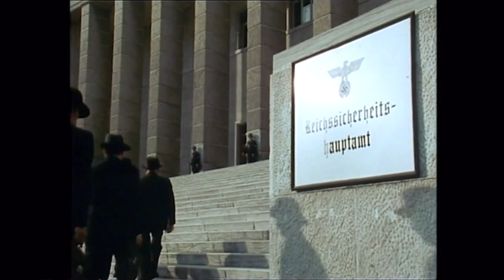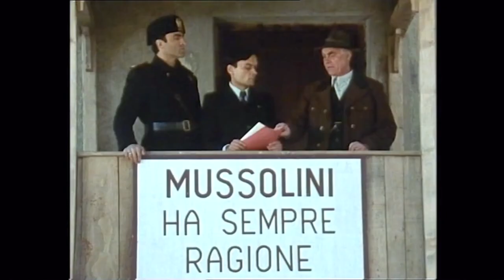Die Zeit der Option - Ein Kampf ohne Sieg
EHRENBURG – Ein Saal bis auf den letzten Sitz- und Stehplatz gefüllt. Eine sehr emotionale szenische Lesung mit Musik, die zur Annäherung an die Optionszeit vor 80 Jahren beitragen soll. Und langanhaltender Applaus. Eine positive Bilanz konnten kürzlich die Veranstalter, der Schützenbezirk Pustertal und die Schützenkompanie Ehrenburg, ziehen. Der Abend wurde aufgezeichnet und steht nun zur Verfügung.

Schicksalshafte Entscheidung

Bezirksmajor Erich Mayr begrüßte die 230 Personen, welche der Einladung gefolgt waren. Anschließend führten Verena Obwegs und Efrem Oberlechner in die Zeit der Option ein. Beide haben den Abend „schicksal.option“ konzipiert. Dabei handelt es sich um das Ende des Jahres 1939, als zwei Diktatoren die ladinische und die deutsche Bevölkerung Südtirols zu einer schicksalhaften Entscheidung zwangen.

Nachwirkungen bis heute

Die Heimat zu verlassen oder dazubleiben. Die Entscheidung führte zu einer Spaltung der Südtiroler Gesellschaft. Mit Nachwirkungen bis in die heutigen Tage. „schicksal.option“ gibt die Stimmung von damals in Szenen, Bildern, Liedern und Texten wieder. Regie führte Pauline Leimegger.

Brief und Erzählung zum Nachdenken

Ein kurzer Filmauszug aus „Verkaufte Heimat“ führte in die schwer zu ertragende Zeit ein. Hochemotional war der Brief der Tochter eines Dableibers aus dem Gadertal, welcher von Judith Valentin vorgetragen wurde. Christian Steger brachte mit einem aufwühlenden Selbstgespräch eines Optanten das Publikum zum Nachdenken. Stoff und Inspiration gaben die Erzählungen von Angehörigen und Freunden der Produktion.

Wie hättest du entschieden?

Spannung kam bei einem fiktiven Zwiegespräch der Nachkommen auf, welches Stefan Liensberger und Elmar Hellweger aufführten. Die gesamten Beiträge wurden eingebettet in Auszüge aus dem Tagebuch des Brunecker Richters und Grundbuchbeamten Paul Tschurtschenthaler, vorgetragen von Armin Plankensteiner. Tschurtschenthalers Erlebnisse zur Zeit der Option kann in seinen Eintragungen im Laufe des Jahres 1939 nachvollzogen werden.

Musik aus und über die Option

Umrahmt wurden die Beiträge und Auszüge von der Familienmusik Hofer, die mit Liedern aus der Zwischenkriegszeit und dem Lied „Brennende Lieb“ der Band „vermaechtnis“ ein Bild der damaligen Zeit wieder. Begleitet wurden die Auftritte, die Lieder und die Tagebuchauszüge mit Lichtbildern aus der damaligen Zeit. Mit Eckdaten der Abstimmungsergebnisse der Option in der Gemeinde Kiens und den Dankworten durch den Hauptmann der Schützenkompanie Ehrenburg Juri Oberlechner endete die Veranstaltung.